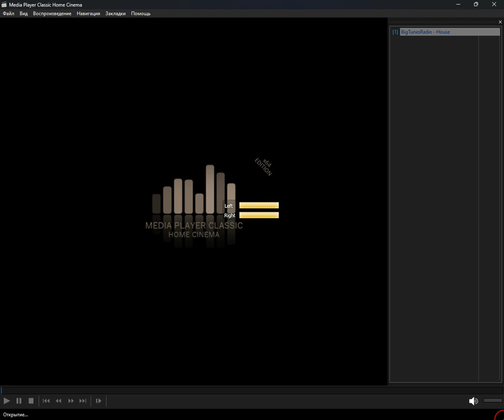icecast - garage_house (Media Player Classic Home Cinema) (09.08.2024)